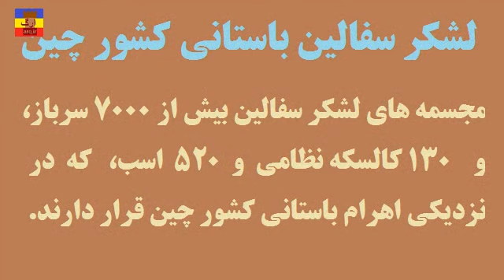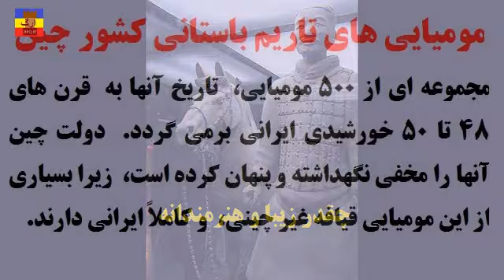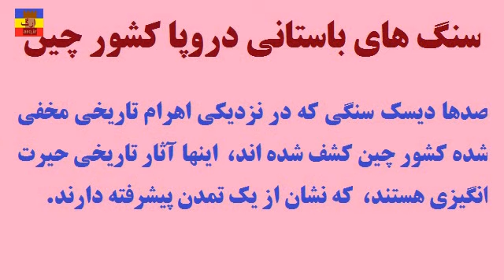اهرام گمشده اسرار آمیز کشور چین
این اهرام نشان دهنده ورود تمدن از ایران و چین استان ایران، به کشور چین کنونی می باشد، در این اهرام آثار فراوانی وجود دارد، که بوضوح نشان دهنده غیر چینی بودن آنهاست. منجمله وجود مومیایی هایی با قیافه مردم ایران یا آریایی. مشروح در